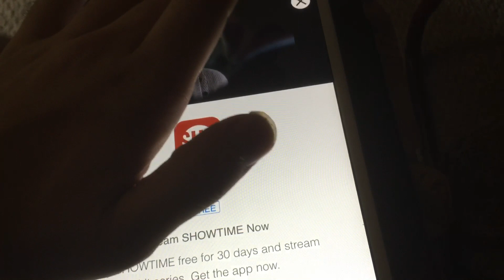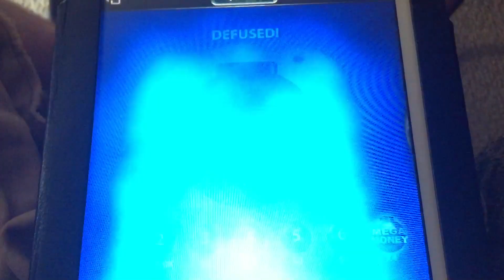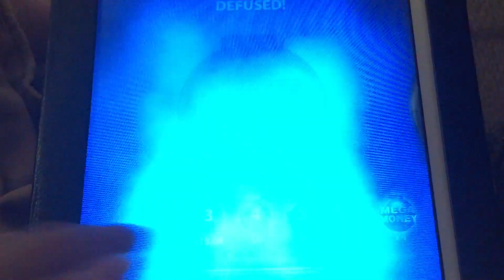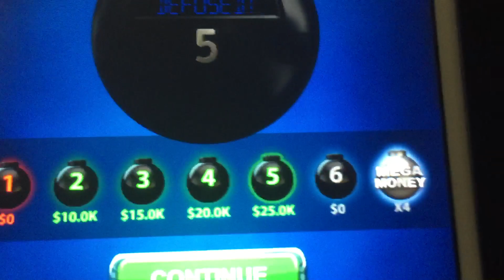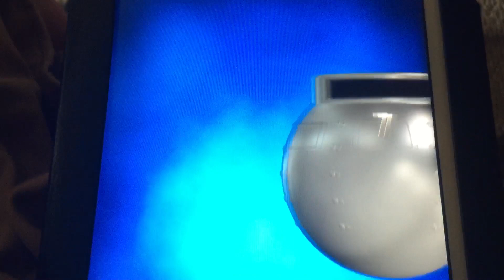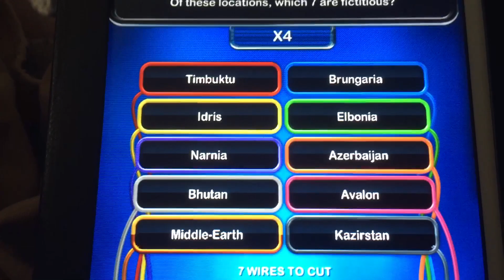Boom! iPad game 1